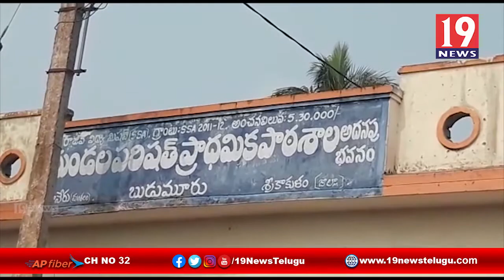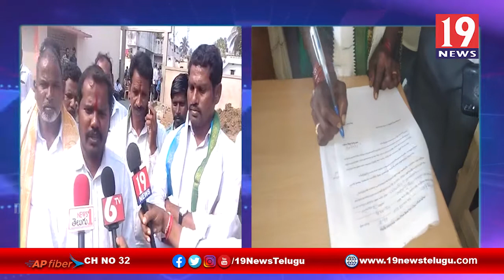నువ్వా నేనా అన్నట్టుగా మారుతున్న పల్లెల్లో పంచాయితీ ఎన్నికలో పార్టీ నాయకులతో సమావేశాలు - శ్రీకాకుళం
నువ్వా నేనా అన్నట్టుగా మారుతున్న పల్లెల్లో పంచాయితీ  ఎన్నికలో పార్టీ నాయకులతో సమావేశాలు - శ్రీకాకుళం జిల్లా | 19 Newstelugu